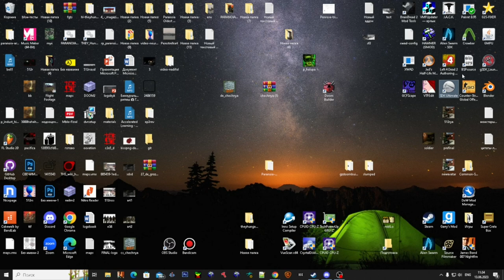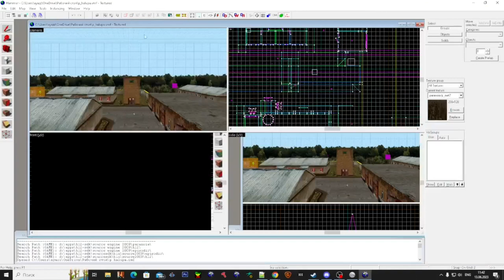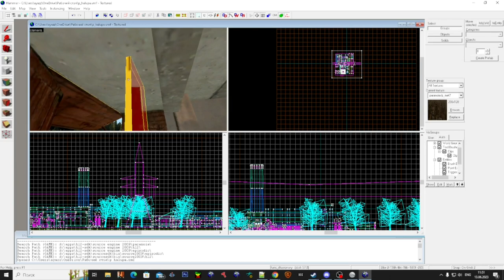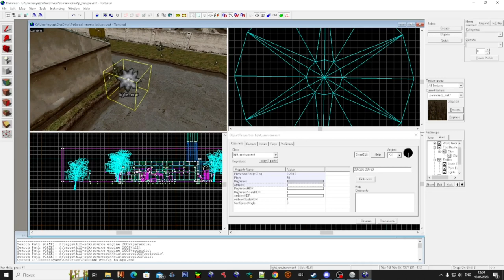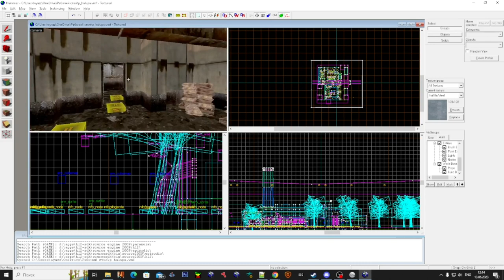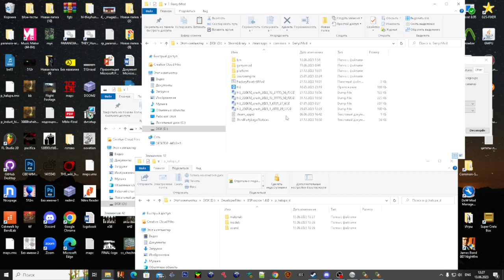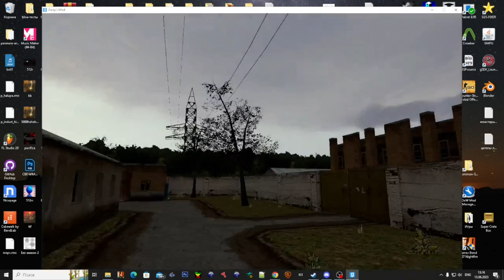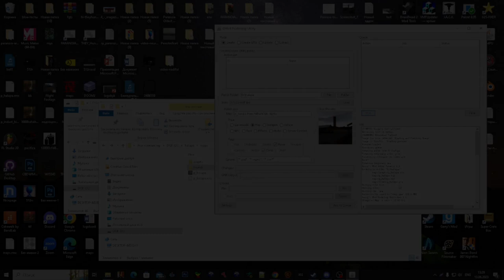G2S #3 - Как портировать GoldSRC (Paranoia) карты в Source Engine (Garry's Mod)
Полезные программы:
Ultimate SDK. Hammer. Source SDK.
BSPSource. Pakrat. Gmpu. Java.

how to port goldsource maps to source
how porting goldsource maps to source
how port goldsrc maps to source